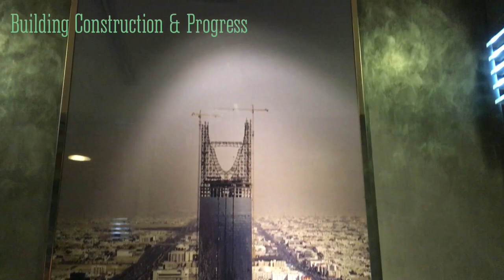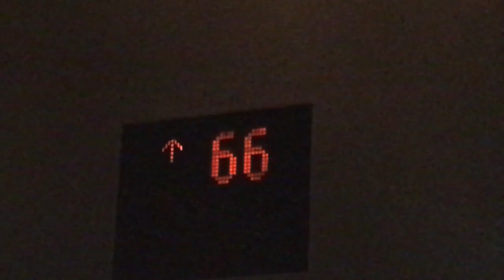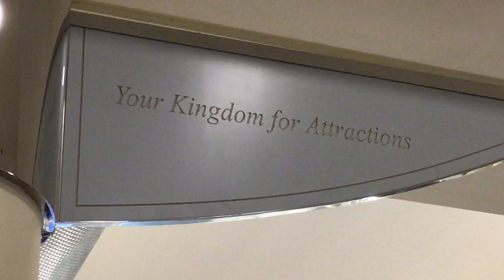🆕Kingdom Tower Saudi Arabia Riyadh Saudi Tourism 🏻 Kingdom Center Tower Riyadh Solution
To learn more about Kingdom Tower Aaudi Arabia Riyadh Saudi tourism PLEASE click: 🏼

This video is all about kingdom tower Saudi Arabia Riyadh Saudi tourism information but also try to cover the following subject:
-kingdom center tower riyadh
-kingdom tower riyadh restaurant
-kingdom center cinema riyadh

So you would like to find out more about kingdom tower Saudi Arabia Riyadh Saudi tourism, i did too and here's the video that i created around this topic.
Kingdom tower Saudi Arabia Riyadh Saudi tourism intrigued me so i did some research and created this youtube video .
Follow our video clips concerning kingdom tower Saudi Arabia Riyadh Saudi tourism as well as other similar topics on
Twitter: Riyadh Kingdom Tower
Have i responded to all of your concerns about kingdom tower Saudi Arabia Riyadh Saudi tourism?
 individuals who looked for kingdom center tower riyadh also looked for kingdom tower riyadh restaurant.